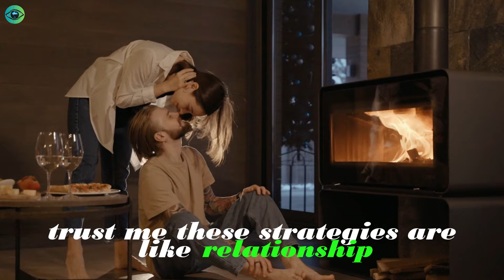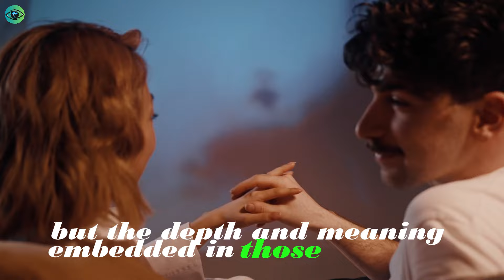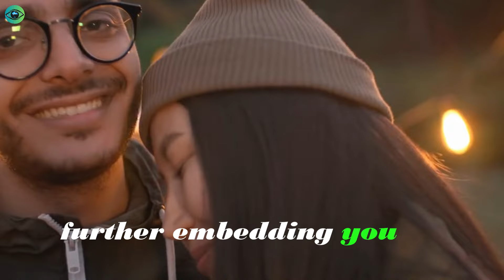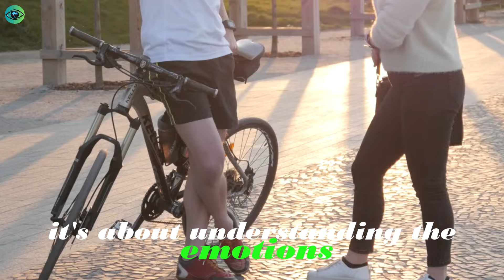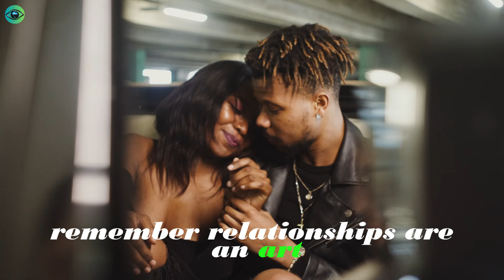GUARANTEED WAYS to DOMINATE her MIND { Dating Advice }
In this captivating video, we delve into the guaranteed ways to dominate her mind. Discover the secrets to unlocking her deepest desires and understanding the intricacies of the female mind. Our expert insights and proven techniques will empower you to build a strong connection, win her trust, and create a lasting bond.

From decoding her body language to mastering effective communication, you'll uncover the power dynamics necessary to dominate her mind in the most profound and respectful way.

Get ready to take control and elevate your relationship to new heights with our transformative strategies.